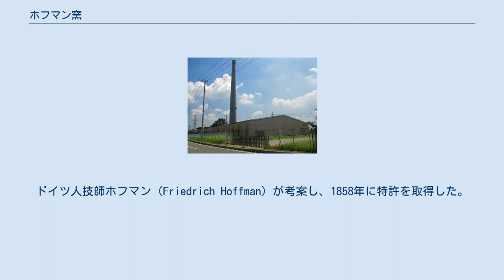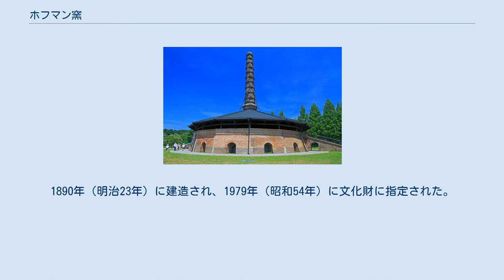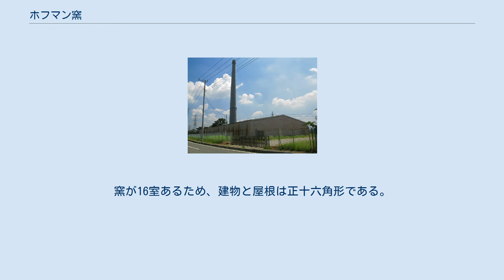ホフマン窯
旧下野煉化製造会社のホフマン窯 ホフマン窯（-がま）は煉瓦を焼くための施設である。
ホフマン式輪窯とも。
ドイツ人技師ホフマン（Friedrich Hoffman）が考案し、1858年に特許を取得した。
 フリードリヒ＝ホフマン（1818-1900） 通常の煉瓦窯では、焼成前の（生の）煉瓦を入れて焼きあげ、熱が下がってから煉瓦を取り出し、また生の煉瓦を入れ…といった工程で、火を点けて消し、を繰り返すことになる。
ホフマン窯では、窯を環状（円形、楕円形等）に配置して、連続して煉瓦を製造できるようにしたものである。
窯の内部に生の煉瓦を積み重ね、上部からコークスを入れて焼成する。
一つの区画で焼き上がると、また次の区画に火を移して焼成を繰り返してゆく。
こうした連続工程により煉瓦の大量生産ができるようになった。
 明治初期の銀座煉瓦街建設の際、お雇い外国人トーマス・ウォートルスが小菅の東京集治監（現在の東京拘置所の敷地）にホフマン窯3基を設け、大量の煉瓦を製造した。
以後、各地に建設され、日本の近代化を支えてきたが、現在稼働しているものはない。
 よく遺構が残っているのは4基ほどで、貴重な遺構になっている。
 このほか、遺構の一部が残っているものもある。
 2016年（平成28年）に野木町で修復したホフマン窯が公開された。
交流施設「野木ホフマン館」が隣接する。
野木町は町民の寄付によって2011年から修復工事をおこなっていた。
完全な形で国内に残るのは野木町のみ。
1890年（明治23年）に建造され、1979年（昭和54年）に文化財に指定された。
最盛期には年間400万トンの煉瓦が製造された。
窯が16室あるため、建物と屋根は正十六角形である。
煙突は八角形。
窯の中の高さは3メートル弱。
1971年（昭和46年）に操業を終了した。